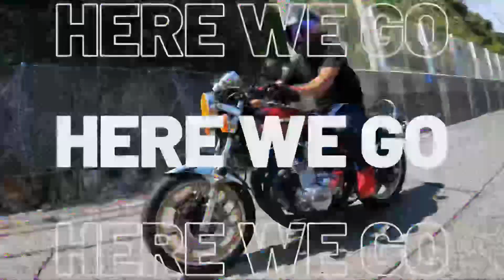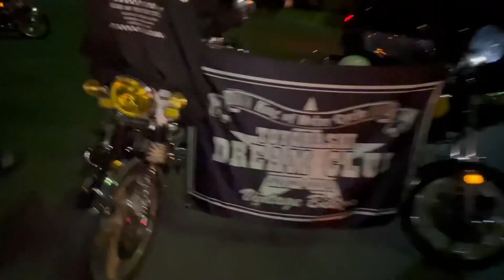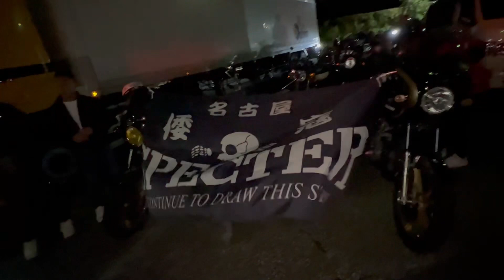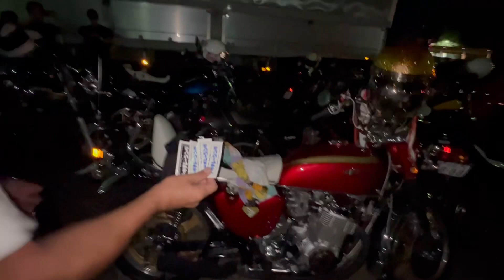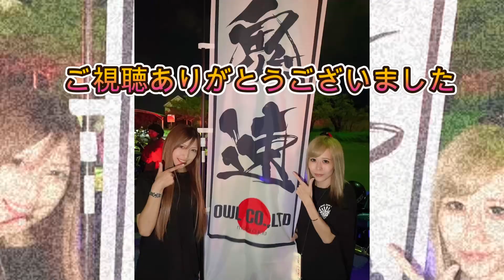2000台以上‼️真夜中の上郷SAに日本中の旧車が集まる鬼速Nightミーティング2023